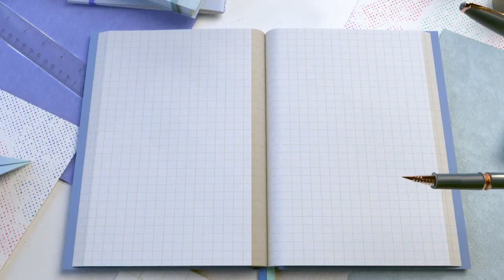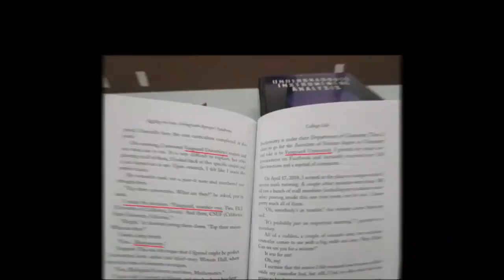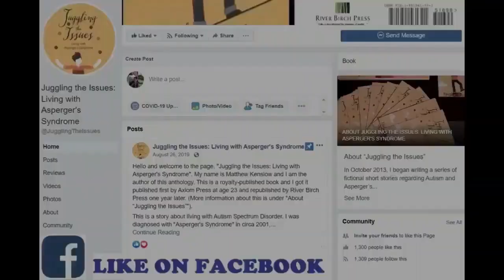COMPLETED THE CREDENTIAL PROGRAM OF VANGUARD UNIVERSITY + Reveal of my Immediate Future Plans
Filmed on December 7 & 12, 2022.
I'm excited to announce that I just completed the Credential Program of VUSC and am being recommended for a full math credential. This isn't the end of my journey; I still need to apply for a teaching position and survive the interview round(s). In the interim, as I announced in the video, I will be starting the Master's program in a month (Jan. 2023) and shall receive a Master of Art Degree in Education. I previously earned a Bachelor of Science Degree in Biochemistry in May 2021 from VUSC and an Associate of Science in Chemistry in December 2018 from the nearby OCC. I did 602.5 hours of student teaching at my former middle school, Ensign Intermediate (NMUSD) and have been substituting around the district. I have thus far produced several videos since January of the journey of student teaching and substitute teaching - all of which can be watched in this playlist: "Journey to Becoming a Teacher"

I feel led to teach mathematics and science at a middle school.

I mention that I'll be attending Vanguard University also in my book, "Juggling the Issues: Living with Asperger's Syndrome". This is a royalty-published, award-winning book about a firsthand perspective on living with WHAT IS NOW REFERRED TO AS "Autism Spectrum Disorder." It is being read and followed by readers in every continent except Antarctica. I invite you to check out my book on Amazon, (it also went through Ingram Distribution, which took it to countless book distributors throughout the entire world):